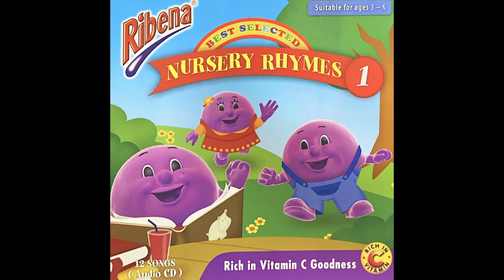Ribena Best Selected Nursery Rhymes 1 (Original EQ Music Sampler CD Release)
Ripped from the original sampler CD Release (year unknown) by EQ Music.

Songs
1) Twinkle, Twinkle Little Star
2) Happy Birthday
3) It's A Small World
4) Ten Green Bottles
5) You Are My Sunshine
6) Old King Cole
7) She'll Be Coming Round The Mountain
8) Home On The Range
9) Auld Lang Syne
10) Mickey Mouse
11) Four Little Ducks
12) Top of the World